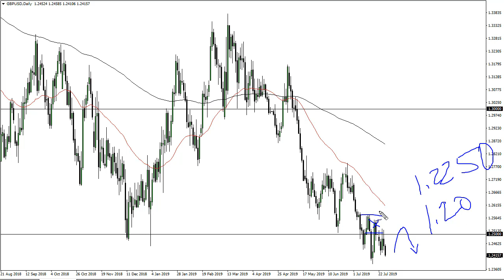GBP/USD Technical Analysis for July 29, 2019 by FXEmpire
The British pound continues to fall against the US dollar, as we see the 1.25 level as a major resistance. That being the. For the full article go - GBP/USD Forecast July 29, 2019, Technical Analysis.